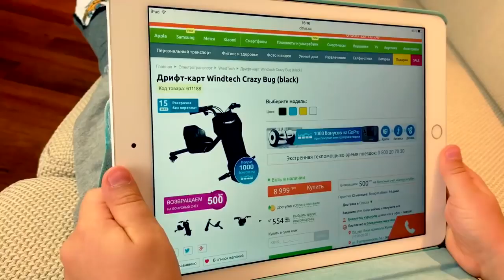Funny baby Unboxing new super car for kids